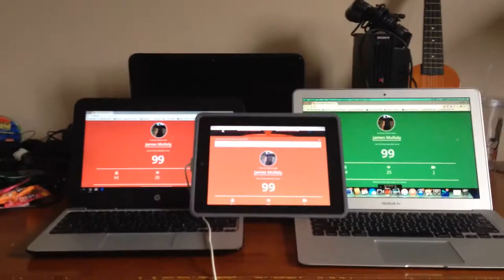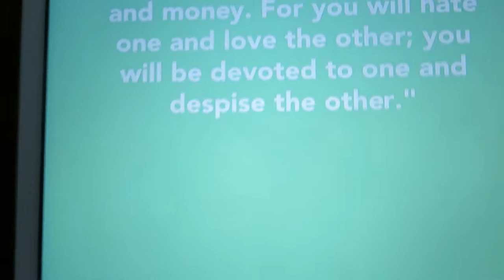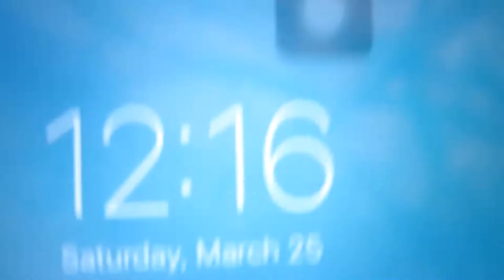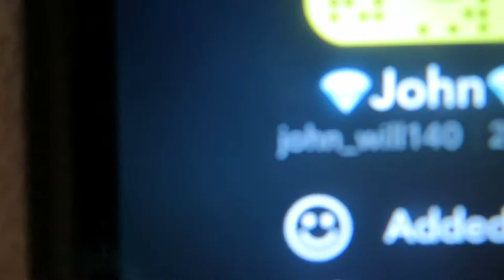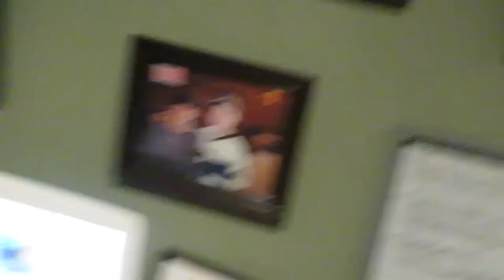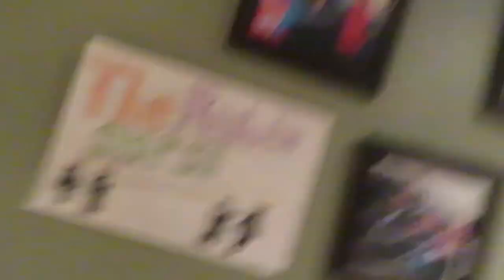HITTING MY BROTHER WITH A BALLOON *PRANK*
Music.ly: @JamesMullaly